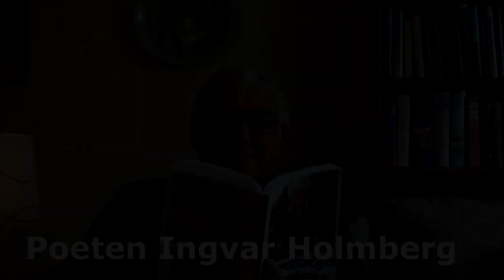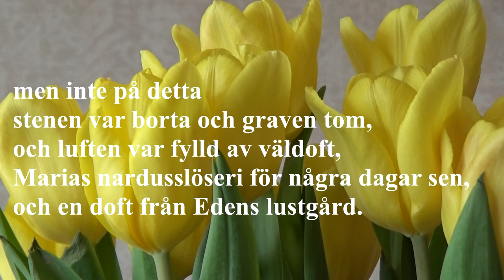Poeten Ingvar Holmberg - Vårdikter del 2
Ingvar Holmberg fortsätter sin serie med diktvideos med 2:a delen vårdikter:
Innehållet är "Solbelyst", "Påskdagsmorgon" (diktvideo) och
"Med upplyft ansikte".
Diktboken "Utsikt från mitt fönster" och "Ordslöjd" (dikter och prosa) finns som pappersbok och e-bok bl.a. på